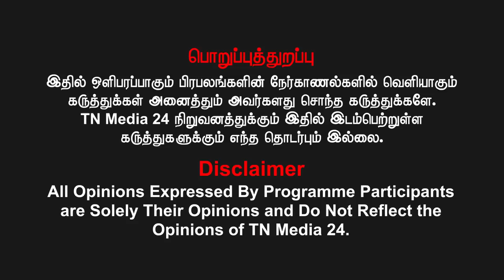நம் மனது இப்படித்தான் இயங்குகிறது..! அடித்து சொல்லும் Logic ஆனந்தா& நண்பர் சரவணன் | Sri Bagavath ஐயா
Sri பகவத் ஐயா Introduction Whatsapp குழுவில் இணைய நன்றி: TN media 24

3 நாள் ஆன்மிக முகாம் (ஞான முகம்),
1 நாள் நிகழ்ச்சிகள் மற்றும் கார்ப்பரேட்டுகளுக்கான பிற  நிகழ்ச்சிகள் ஆகியவை ஸ்ரீ பகவத் மிஷனால் நடத்தப்படும் பல்வேறு வகையான நிகழ்ச்சிகளாகும்.

தொடர்பு விபரங்கள்
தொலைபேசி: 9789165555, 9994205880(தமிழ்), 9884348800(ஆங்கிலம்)